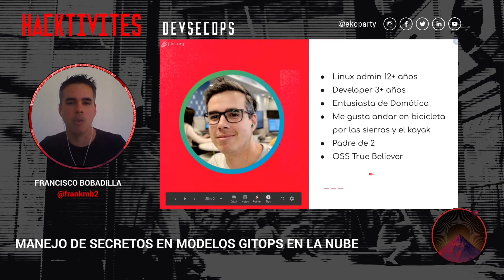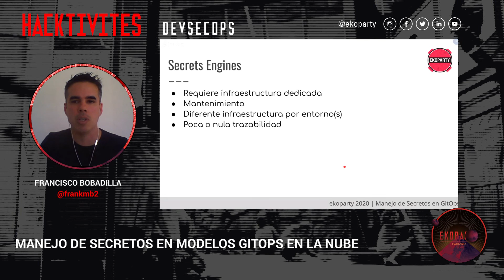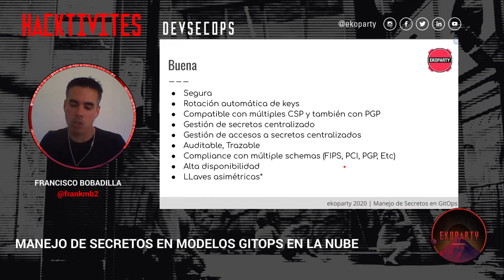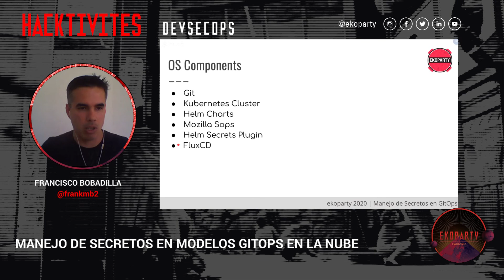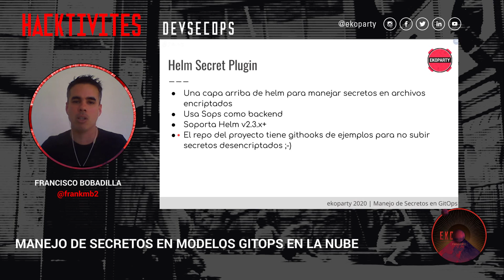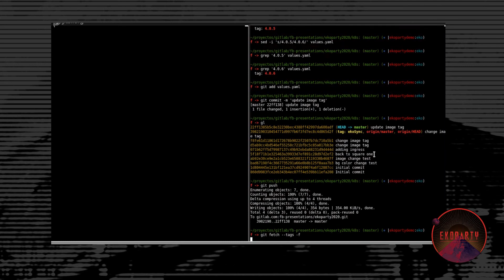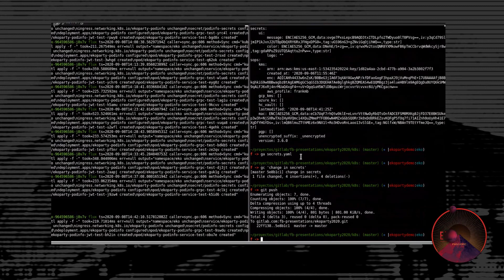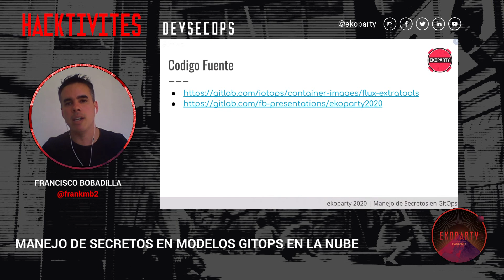Eko2020 DevSecOps Space | Francisco Bobadilla: Manejo de secretos en modelos GitOps en la nube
El manejo de secretos es siempre algo complicado y si bien existe una variedad de herramientas para el manejo de las mismas, muchas requieren infraestructura dedicada, lo que termina convirtiéndose en más trabajo. Veremos cómo almacenarlos de forma segura en Git y aplicarlos directamente en kubernetes.

Para ello emplearemos de una serie de herramientas open source y gratuitas que nos permitirán:

- Almacenar en forma segura nuestros secretos en cualquier repositorio Git (público o privado)
- Gestionar el acceso a esos secretos
- Gestionar el tipo de acceso
- Desplegar en forma completamente desatendida

¿Por qué querríamos tener los secretos en Git? La repuesta es favorable desde varios ángulos, para empezar al almacenarlos ahí pasamos a tener todos los beneficios de los sistemas SCM, como versionado y control de acceso. Pero también trae aparejado un ahorro en costos ya que no necesitamos tener infraestructura encendida dedicada al almacenamiento, encriptado y des-encriptado de las mismas. Y finalmente, está todo centralizado.